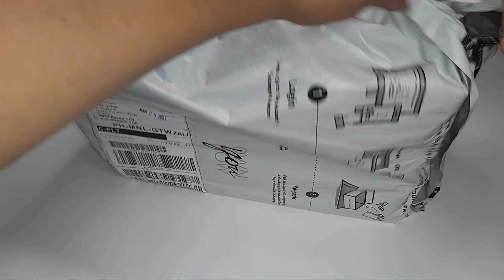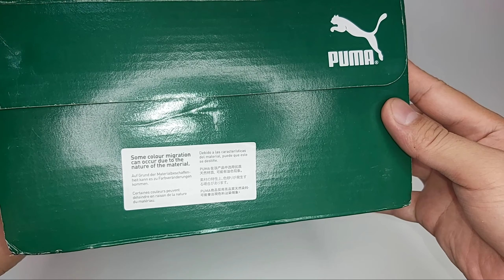PUMA RS-X3 "THE UNITY COLLECTION | UNBOXING AND DETAILED LOOK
Puma Rs-x3 "the unity collection"
olympic inspire colourway

Celebrate the unifying power of sports with the RS-X WH. Our 'The Unity Collection' trainer reminds us that we are part of a global family, united by our love of sport.

PU midsole: PUMA’s Polyurethane midsole assists a smooth foot stride for comfortable wear and a futuristic look
Running System: PUMA's comfortable cushioning technology celebrates the reinvention of a unique moment and movement in culture

DETAILS
Low boot profile
Mesh upper with synthetic suede and leather overlays
Rubber outsole
Lace closure
Hairy suede heel overlay
PUMA Archive No.1 Logo at tongue
PUMA Formstrip at lateral side